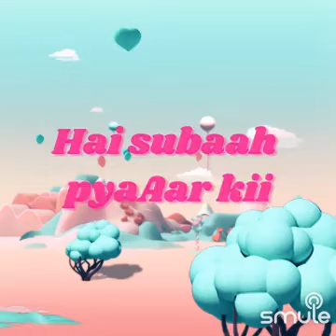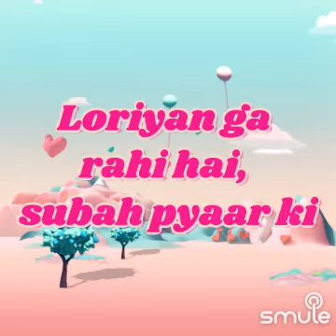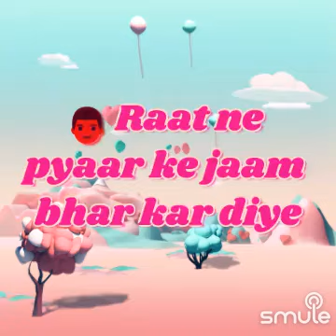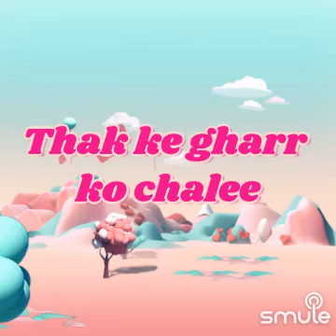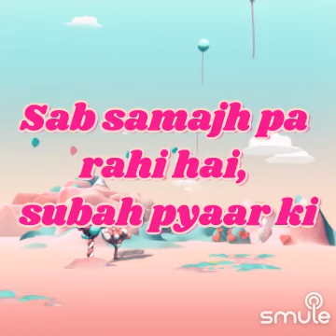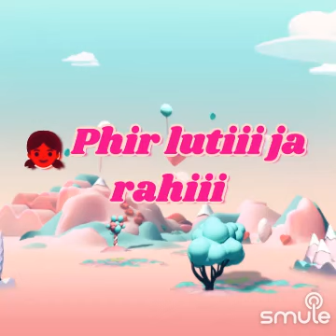Raat Ke Humsafar | Karaoke For Male With Female Vocals Of Aarti Bhise | An Evening In Paris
Let's sing "𝐇𝐃 𝐃𝐔𝐄𝐓 Raat Ke -Raat Ke Full" together on Smule
Song- Raat Ke Hamsafar
Film- An Evening In Paris (1967)
Singer's- Mohommad Rafi & Aasha Bhosle
Music Director- Shankar Jaikishan
Lyricist- Shailendra
StarCast- Sharmila Tagor & Shammi Kapoor